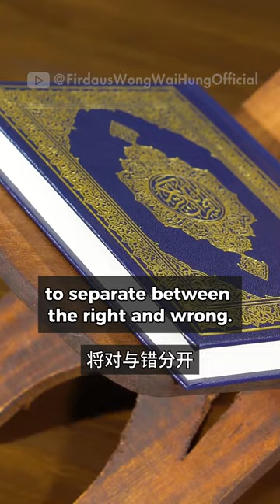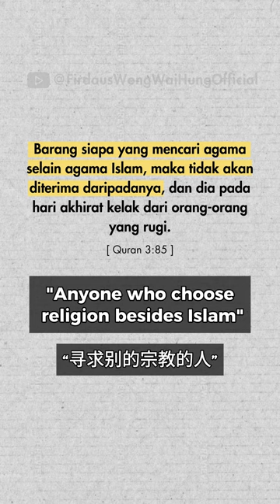传达真理却不让非穆斯林感到不安，行吗？